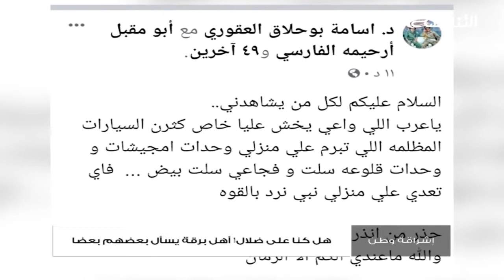برنامج إشراقة وطن | بنغازي واستحقاقات المرحلة القادمة في ظل الفوضى الأمنية | مع أ. سعد العبيدي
برنامج إشراقة_وطن | الحلقة (162) | بنغازي واستحقاقات المرحلة القادمة في ظل الفوضى الأمنية | مع أ. سعد العبيدي | 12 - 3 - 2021

ــــــــــــــــــــــــــــــــــــــــــــــــــــــــــــــــــــــــــ

ــــــــــــــــــــــــــــــــــــــــــــــــــــــــــــــــــــــــــ
يمكنكم تحميل تطبيقنا TANASUH TV على الهواتف الذكية: